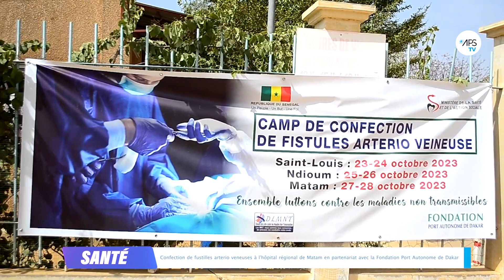Confection de fustilles arterio veneuses à l'hôpital régional de Matam en partenariat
Confection de fustilles arterio veneuses à l'hôpital régional de Matam en partenariat avec la Fondation Port Autonome de Dakar - © APS /